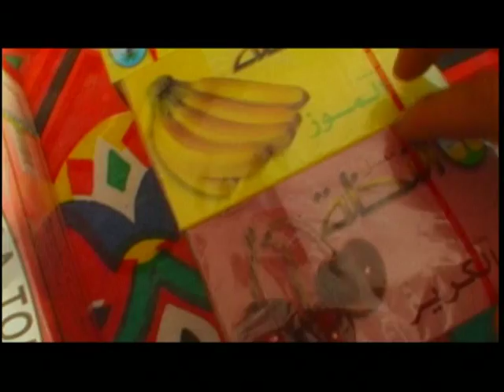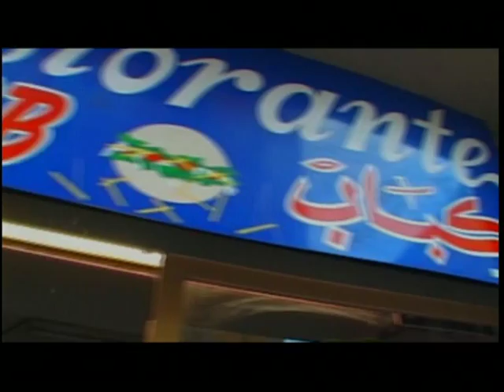IL CIBO DELL'ANIMA STORIE DELL'ISLAM di Piero Cannizzaro. RAI TRE. 2006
ESTRATTO DAL FILM-DOC
IL CIBO DELLANIMA STORIE  DELLISLAM di Piero Cannizzaro. RAI TRE. 2006

Presentato:
A Londra allo ART & CINEMA ROOM In collaboration with HF Contemporary Art & the Italian Film Festival UK.(2007).
Anteprima romana alla SALA TREVI presentato dai critici Paolo DAgostini, Enrico Magrelli, Silvana Silvestri. (nov. 2007).
A Roma alla CASA DEL CINEMA a conclusione della Rassegna ROMA REALE ROMA PLURALE. Laicità:tutela e garanzie delle diversità(2008) presentato dal critico Enrico Magrelli.
Acqui Terme - Rassegna Spiritualità. A cura della Fiera del Libro fi Torino (2009)
(Sinossi)
Nonostante si mettano spesso in antagonismo i bisogni corporali con quelli spirituali tra cibo e spiritualità cè un rapporto molto stretto. Basti pensare al pane e al vino nellEucarestia della religione cristiana, allalimentazione vegetariana di certe religioni orientali, o alluso del digiuno nel Ramadan.
Il cibo come storia e cultura, memoria e gusto, concetto rituale e simbolico, incontro e integrazione, ma anche mezzo per capire meglio lidentità delle diverse culture, lo spaesamento e il disagio nel loro processo di integrazione.
La nostra storie è ambientata a Torino  durante lultimo festival di Torino e Spiritualità. Il  protagonista del film-doc è Abdelaziz,  uno degli Imam di questa città.  Persona aperta al dialogo con le altre comunità e desideroso di creare un rapporto solido con la cultura occidentale, Abdelaziz ci conduce nellaffascinante realtà mussulmana. Anche se sono diverse le testimonianze presenti in questa storia, come quella del sociologo Khaled Fouad Allam o quelle della ricercatrice  Nesa Elouafi, dello scrittore iraniano Hamid Ziarati o quella di Mohamed che ha aperto con  successo una pasticceria di dolci tipici mediorientali proprio nella Piazza di Porta Palazzo, oramai  diventata un punto di riferimento non solo per la comunità araba, ma per tutta la città di Torino. Tra le testimonianze sono presenti anche lo scrittore Vacis ed Eric Vassallo di Torino.